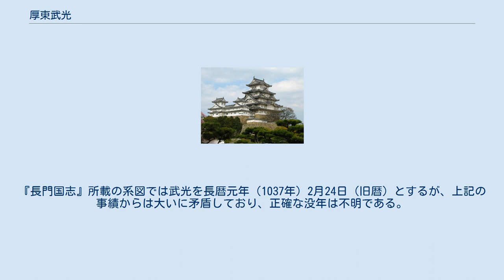厚東武光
厚東 武光（ことうたけみつ、生没年不詳）は、平安時代末期から鎌倉時代初期にかけての武将。
厚東氏7代当主。
6代厚東武晴の子。
子に8代厚東武景がいる。
後に剃髪し、念西と号した。
 長門国厚狭郡郡司。
厚東左衛門太夫。
源平争乱以前の長門守護職・押領使であったといわれる（『長門国守護代記』・『長門国守護職次第』）。
 『源平盛衰記』によれば、源平合戦においては平氏に味方し、後に源氏に属したという。
寿永3年（1184年）1月（旧暦）の一ノ谷の戦いに際し、諸国から摂津国一ノ谷の陣に馳せ参じた「平家年来伺候人」の中に見える「厚東入道武道」なる人名はこの武光であるとされている。
しかし、平氏が衰勢に傾きつつあった文治元年（1185年）以降には、長門・周防の他の多くの諸族に同じく厚東氏も源氏になびいたとされる（壇ノ浦の戦いで長府串崎の船頭衆を斡旋するなど厚東氏は源氏に協力したという）。
 子の武景は鎌倉幕府の御家人であったと考えられているが、武光の代で御家人になったかは定かではない。
『長門国志』所載の系図では武光を長暦元年（1037年）2月24日（旧暦）とするが、上記の事績からは大いに矛盾しており、正確な没年は不明である。
 後の厚東氏累代の居城、霜降城を本拠である棚井（現宇部市）に創築した。